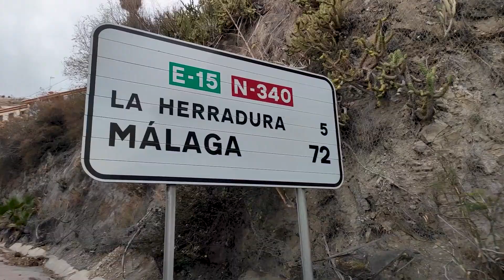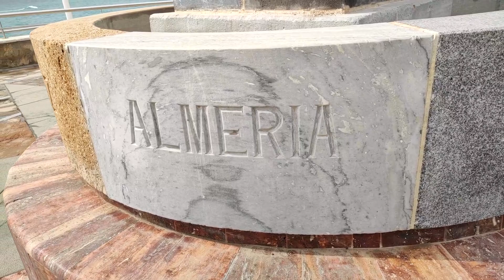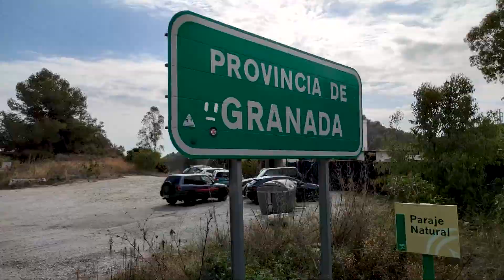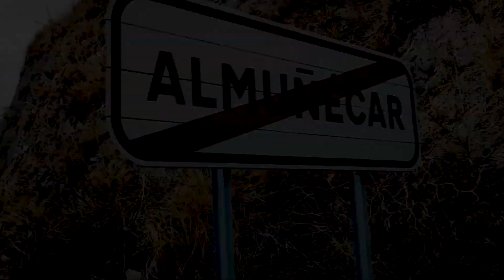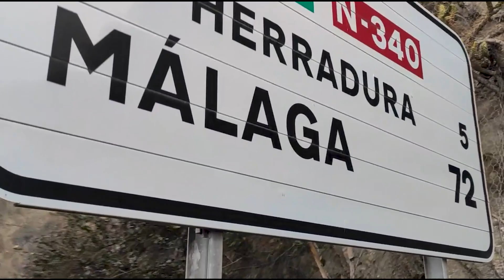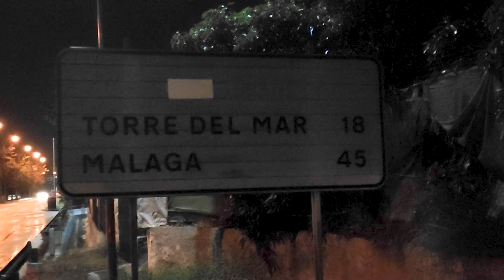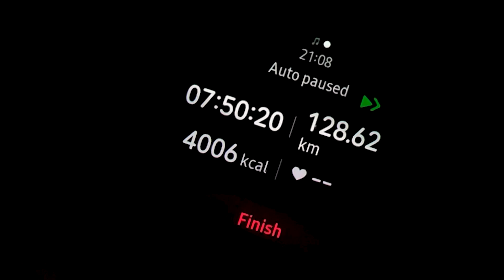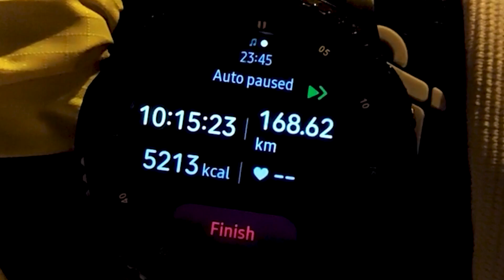Iššūkis dviračiu 170 km per dieną Ispanijoje | Miestai, jūra ir kalnai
Dar vienas iššūkis sau dviračiu ir įveikti rekordinius 170 km per dieną. Tai jau ne pirma kelionė dviračiu Ispanijoje į kuria leidžiamės su bičiuliu Andriumi, tad šį kartą paliekame Malagą ir važiuojame iki Almunecar miestelio Granados apskrityje bei jau tamsoje grįžtame visą šį kelią atgal. Tai net 15 valandų trukusi kelionė, kurioje mus nuolat lydėjo jūra, pakeliui sutikti gyvūnai, miestai ir negailestingi kojoms, bet akims įspūdingi kalnai. Aišku ir nuotykiai bei neplanuoti išsukimai iš kelio yra tokių kelionių dalis, o kur dar laukęs kelias namo tamsoje bei didžiąją kelio dalį lydėjęs lietus. Visa tai virto į dar vieną įsimintiną kelionę bei nauja patirtimi kuri mus praturtino.

¿Norėtumėte paremti kanalą?

Prisidėkite prie Pasaulis Kelionėms kanalo norima € suma
✔  SEB LT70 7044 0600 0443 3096 Paulius Abramavičius

¿Matote galimybę bendradarbiauti? Susisiekime.

✔  Apie kanalą
Pasaulis Kelionėms - pažintinis kelionių kanalas, kuriame rodomi kelionių nuotykiai Ispanijoje, brendami žygio takai kalnuose pėsčiomis ir su dviračiu, dažnai nutinka iššūkis sau, taip pat sutinkami keliautojai bei jų kelionės istorijos, o visa ši kelionių dokumentika yra video vlogas youtube bei foto pasakojimai fb ir instagram platformose.
Pietų Ispanija ir kelionės yra sinonimai, tą žino ne vienas keliautojas, nes čia gausiai randamos įdomios lankytinos vietos, todėl šis vlogas apie keliones pateiks jums idėjų ką aplankyti ir ką pamatyti Ispanijoje, nepriklausomai ar tai atostogos ir jums įdomu pažintinės kelionės, šventės, Ispanijos baltieji miesteliai bei paplūdimiai ir Viduržemio jūra, o galbūt esate keliautojas ir jums patinka kelionės iššūkis bei žygiai kalnuose.

✔   Nepamirškim, šis Pasaulis skirtas Kelionėms!

Video laiko žymės:
0:00 Intro